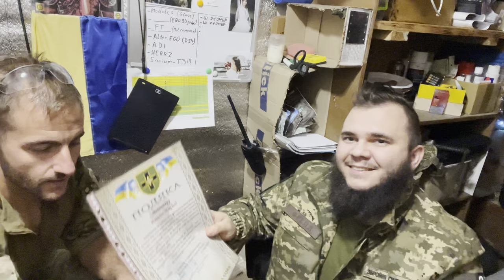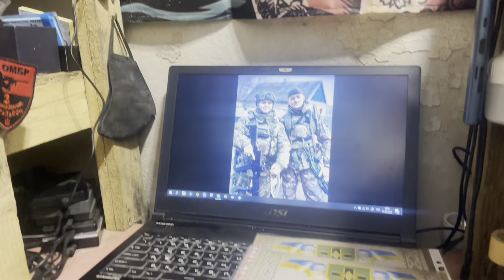🇺🇦 Donbas Infantry Company Commander’s Thoughts. War Stories Uncut. 28 Brigade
Andrii or Freud as he is known is a company commander in Donbas.  He is my friend now of over 9 months.  He volunteered to serve at the beginning of full scale invasion.  He is my friend and is responsible for the lives of many men in the front.

This uncut interview we talk about life and how he and his company are surviving the war.  We also talk about his first time home since the beginning and seeing his wife and family.

Your donations go to my work to support people like him and the men under him.

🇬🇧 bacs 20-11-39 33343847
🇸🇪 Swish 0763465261